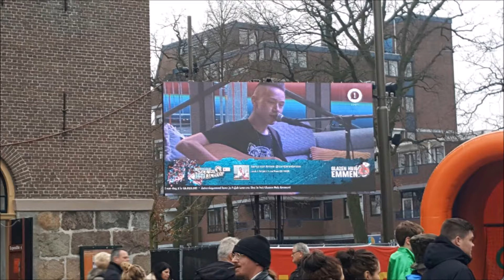3FM serious request door Rik vinke en Theo vinke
Een kijkje vanaf onze kant voor Serious request!